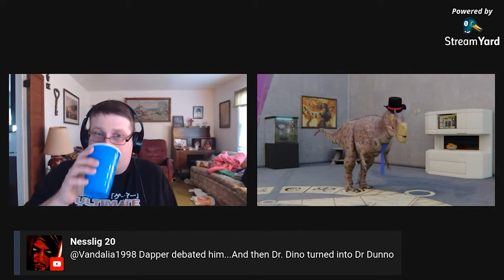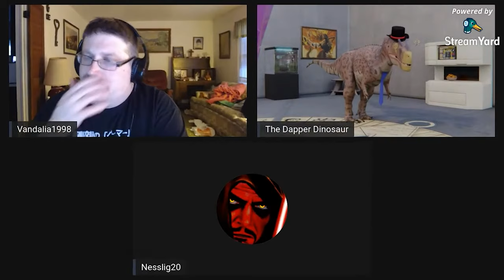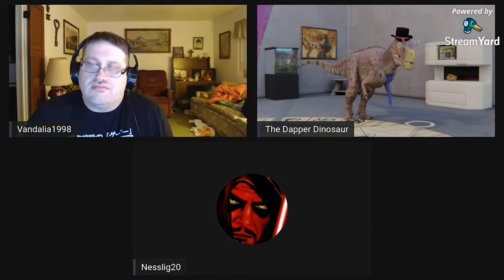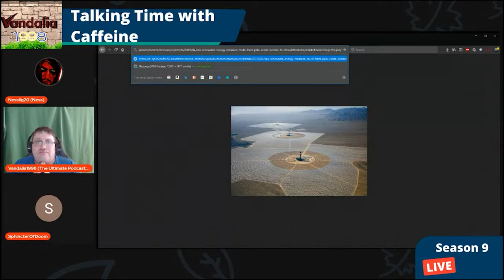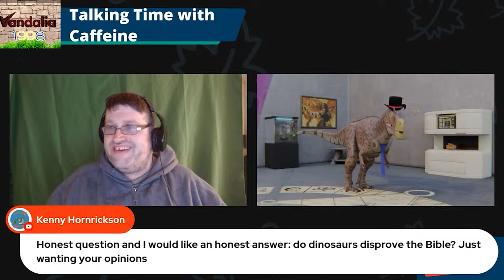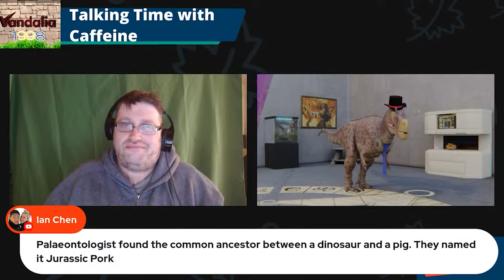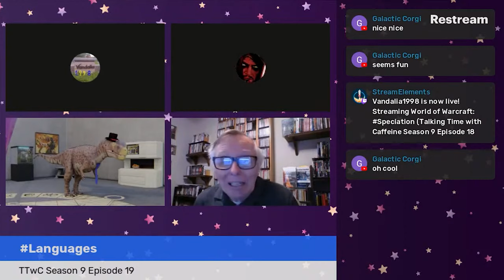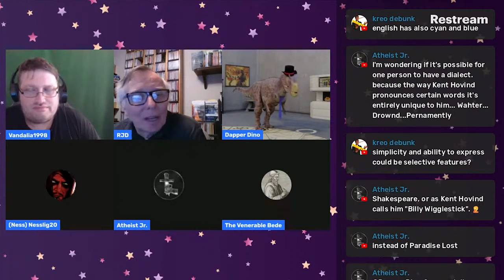Talking Time with @DapperDinosaur:The Movie (Unedited)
Amazon Wish List
00:00:00 Introduction
00:00:55 Meet Daper Dino
02:28:05 Earth's Different Energy Sources
05:04:32 Dapper Teaches About Dinosaurs
07:04:07 Evolution of Languages